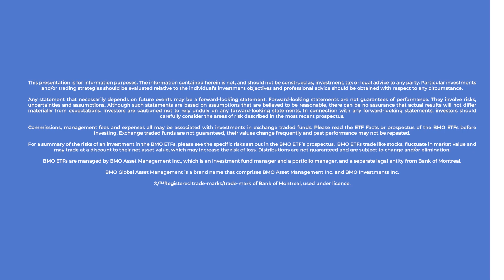Spring into ETF Investing 2023 - A Place To Park Cash: ETFs vs HISA vs GICs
Here's Episode 4 of our Spring Into ETFs Investing curated specifically for you—the DIY investor. Our special guest speakers and insightful industry experts will provide you with the information and education you need to confidently manage your own portfolios.

Investors often turn to cash during challenging market environments but there are important considerations and risks investors should take when considering a move to cash.  In this episode, the speakers discuss different places you can park your cash and the current outlook for the fixed income environment.

Welcome & Host Introduction for Episode 4: 17:59 -18:15 (Erin Allen, BMO ETFs & Pat Bolland, The Just Word Podcast)
Introduction to Episode & Guest Speaker: 18:15 – 19:00 (Matt Montemurro, BMO ETFs & Jonathan Chevreau, The Findependence Hub)
Why Investors are Moving to Cash: 19:00 – 20:20
Different Ways to Invest Cash: 20:20 – 22:44
Difference Between HISA ETFs and Money Market: 22:44 – 23:56
What to Consider Before Making Investment Decision: 23:56 – 25:50
Why Use an ETF: 25:50 – 27:02
Risk Considerations: 27:02 – 28:17
What Risks to Consider with Cash Alternatives: 28:17 – 30:28
How to Use Cash Alternatives in Portfolios: 30:28 – 31:45
Current Fixed Income Environment: 31:45 – 34:27
Closing Comments: 34:27 – 35:13